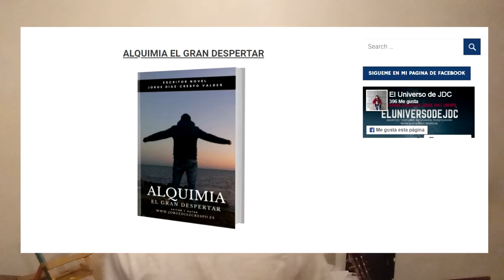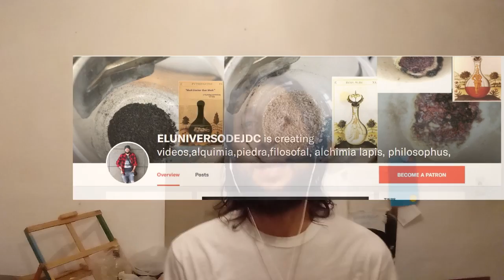La PIEDRA FILOSOFAL, El PAN DE VIDA ETERNA y Alquimia Jorge Diaz Crespo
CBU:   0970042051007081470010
o contacta con migo a para hacer una donacion via Wester Union o PayPaly Alquimia que nos comparte JDC Jorge Diaz Crespo, un resumen de que se trata, la comparación con el ormus.

Dirección BTC Donaciones: 1G1TkUFUWWWRtaCCwRY797ojjqnVawqSUd

MUCHAS GRACIAS.